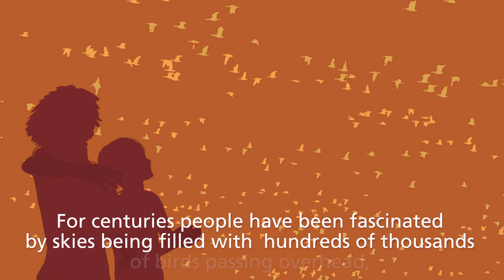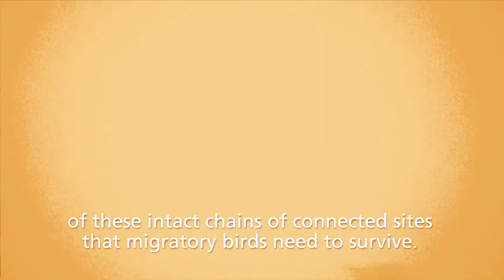World Migratory Bird Day 2013 - "Networking for migratory birds"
Join World Migratory Bird Day 2013!

Download the WMBD Trailer for your own event and use

The World Migratory Bird Day (WMBD) 2013 campaign team is excited to announce the release of the campaign trailer!  The Trailer is inspired by this year's World Migratory Bird Day theme "Networking for migratory birds" The trailer aims to show the importance of ecological networks for the survival of migratory birds as well as to encourage the international community - governments, conservation organizations and dedicated individuals alike -- to work together to conserve migratory birds around the world.

Migratory birds travel huge distances on their annual journeys, sometimes even tens of thousands of kilometers. In order to successfully complete their migration, birds rely on intact networks of sites, for resting, feeding, breeding and wintering. Due to human activities, large numbers of important sites have already been damaged or lost entirely, which can have detrimental impacts on entire migratory bird populations.

Join us and take part in World Migratory Bird Day on 11 -- 12 May 2013. However you decide to contribute - by organizing bird-watching tours, educational programmes, lectures, art exhibitions or other public events - every activity will enrich this global celebration!

You can learn more about World Migratory Bird Day, register your event and order free posters, stickers and postcards on the WMBD and share your activities with a growing worldwide community behind WMBD.

We look forward to celebrating World Migratory Bird Day 2013 with you!

For more information and to register an event, please visit us